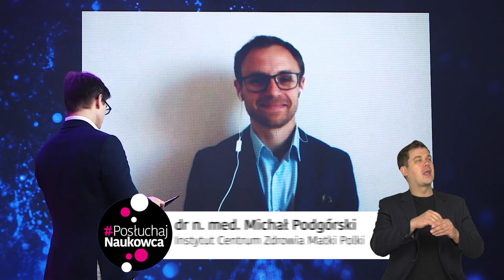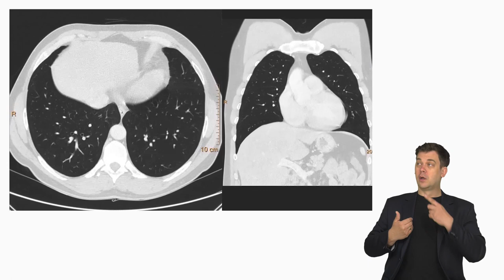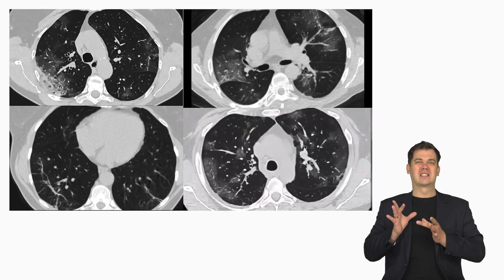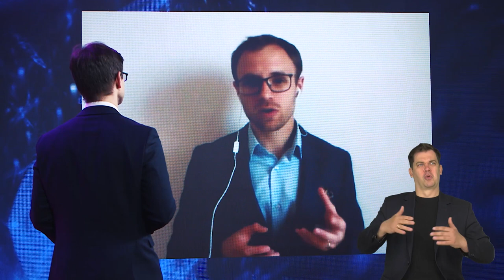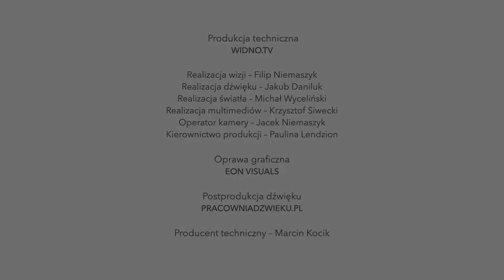COVID-19 okiem radiologa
Na te pytania odpowie dr n.med. Michał Podgórski – diagnosta i radiolog z Zakładu Diagnostyki Obrazowej Instytutu Centrum Zdrowia Matki Polki w Łodzi.
Prowadzący – dr Jakub Bochiński, Stowarzyszenie Rzecznicy Nauki.

Kolejny odcinek PosłuchajNaukowca realizowany przez MinisterstwoNaukiiSzkolnictwaWyższego i Rzecznicy Nauki.